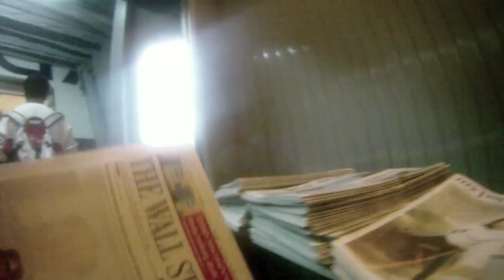JUNIOR-WORLDS-REPORT_1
travelling to ISU junior world championship in short track speed skating in Teipeh City, Taiwan.